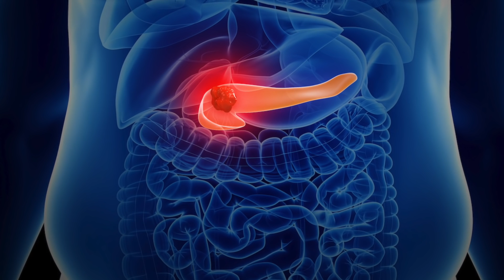Is Coffee Healthy?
Is it ok to have that second cup of coffee?  Find out what new research is showing when it comes to coffee and a couple of health conditions.  Also learn about a deficiency linked to autism as well as a potential risk factor for pancreatic cancer.